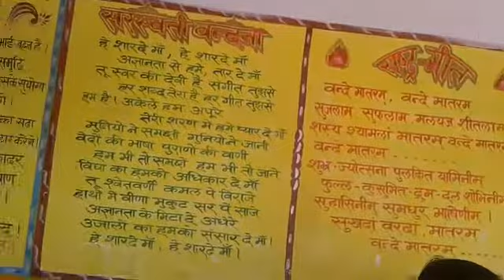INTERNSHIP JUNIOR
NAZISH BANO D.El.Ed FIRST SEMESTER 2017 BATCH STUDENT